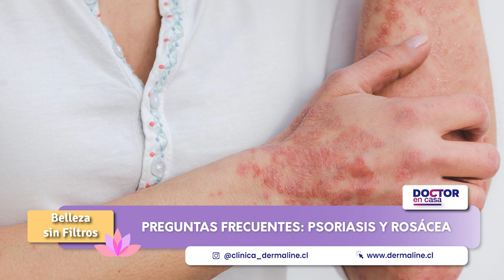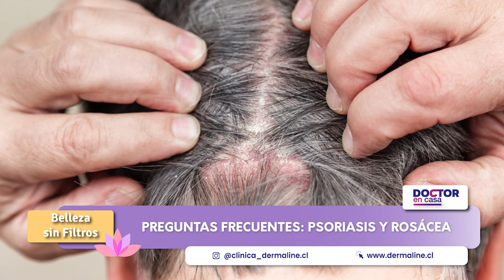¿Cuánto dura un tratamiento dental? / Preguntas Frecuentes: Psoriasis y Rosácea